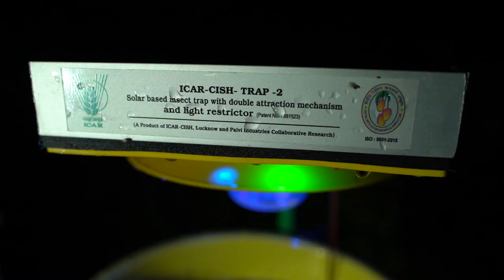SOLAR INSECT LIGHT TRAPS - 6 MODELS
PALVI INDUSTRIES